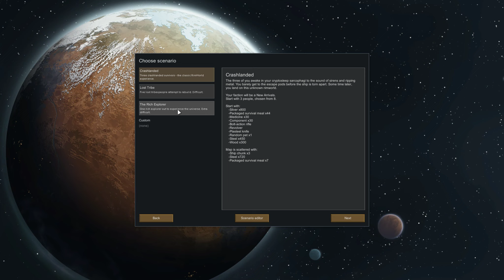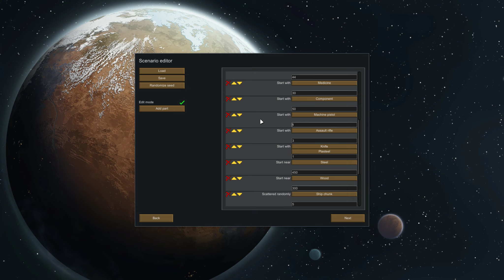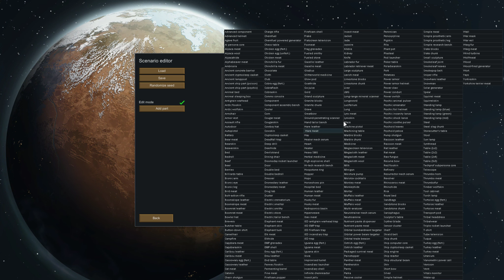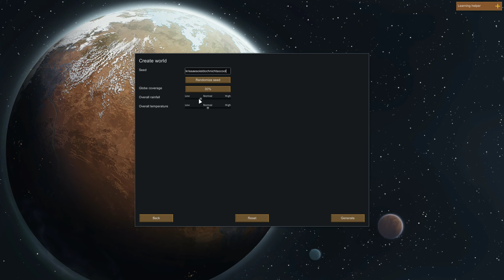NEUE Kolonie - RimWorld [#004]